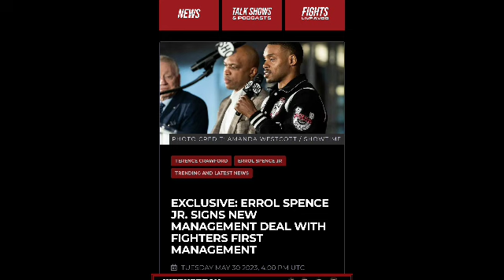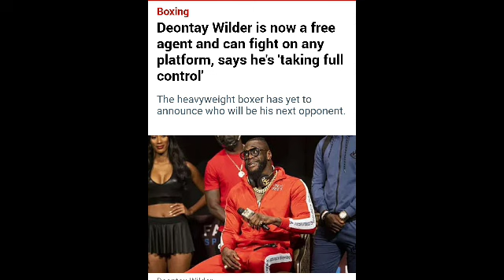TEOFIMO LOPEZ & DAZN USING ERROL SPENCE NAME TO PROMOTE LIES AND PROPAGANDA( peep game)